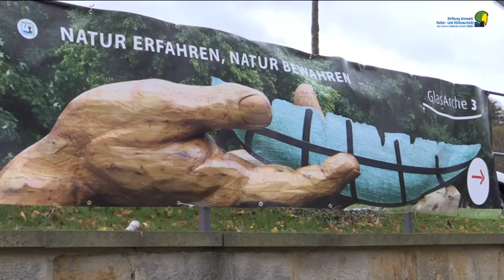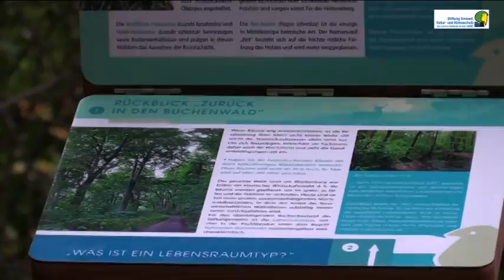Impressionen der Glasarche 3 vom Besuch am Stiftungswald Blankenburg (16.10. bis 27.11.2017)